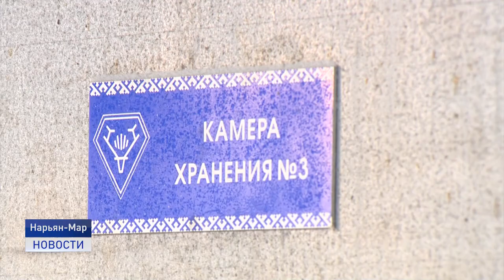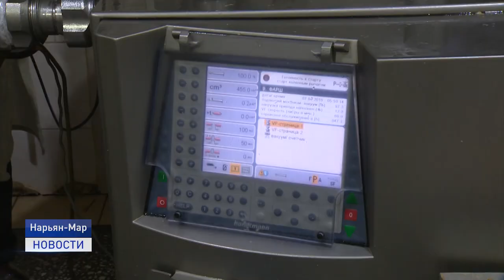ПРОИЗВОДСТВО ТРЕБУЕТ МОДЕРНИЗАЦИИ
Увеличить мощности для хранения мяса и модернизировать фасовочное оборудование. Такие планы перед собой ставят в предприятии "Мясопродукты" . Сейчас компания продолжает вывоз заготовленного мяса в Нарьян-Мар.